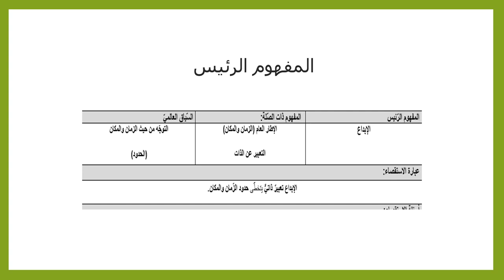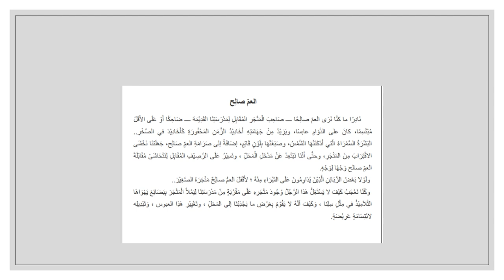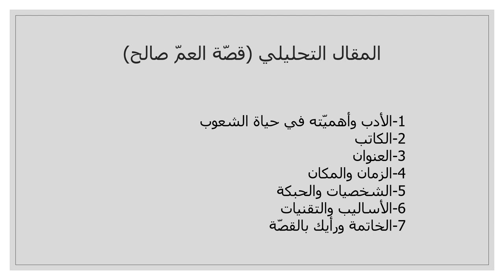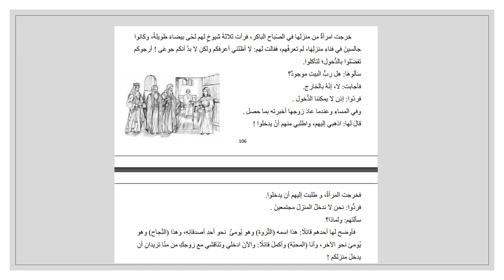الأسبوع السابع عشر - اللغة والأدب - الفصل الثاني - المعلمة بيان جابر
وصف الأسبوع السابع عشر

يقوم الفيديو بشرح المادّة الّتي سنقوم بشرحها خلال الأسبوع السابع عشر.